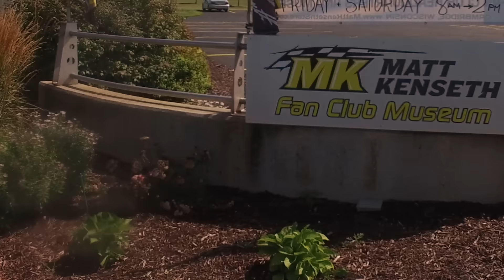Matt Kenseth Fan Club, Museum & Store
Matt Kenseth, the 2003 NASCAR Winston Cup Champion, two time Daytona 500 Champion, and driver of the No. 20 Joe Gibbs Racing Toyota in the NASCAR Sprint Cup Series, wanted to build a new space to bring NASCAR fans together. He hired Tri-North to bring his vision to life.

The Matt Kenseth Fan Club & Museum is a 11,300 square foot standalone structure designed to mix retail space with memorabilia on a site large enough to hold outdoor fan club get-togethers.

Authentic race cars driven by Matt Kenseth throughout his career are displayed in this museum that is free to the public.  A wide variety of merchandise is also available for sale.  For more information about the Matt Kenseth Fan Club Museum